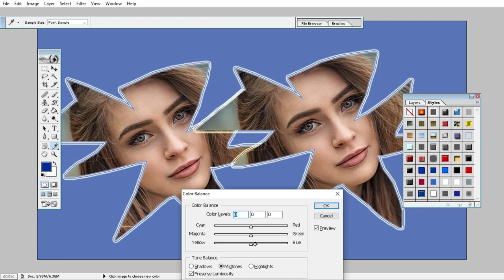The Photographers Gone Home: A Retro Guide to Irfan Antech's Best Moments 34 Photo Edit Tips